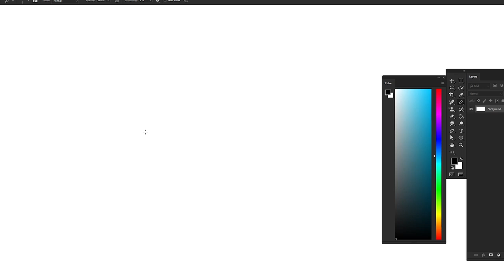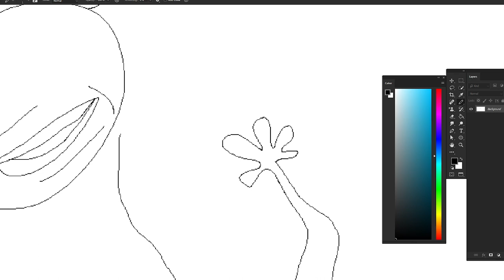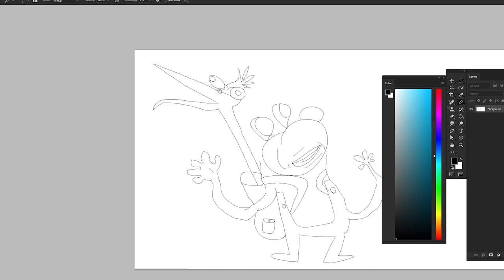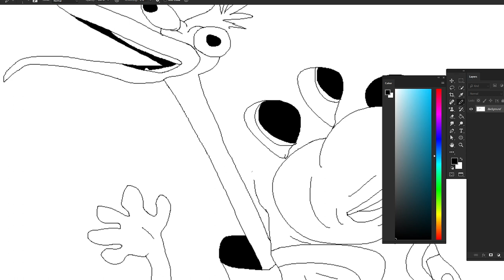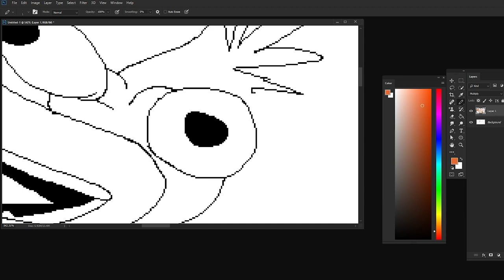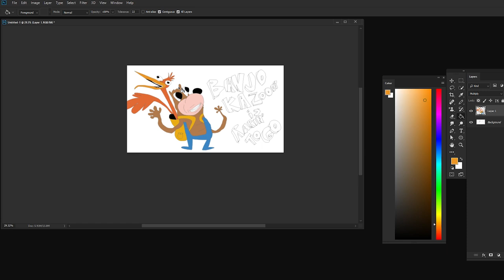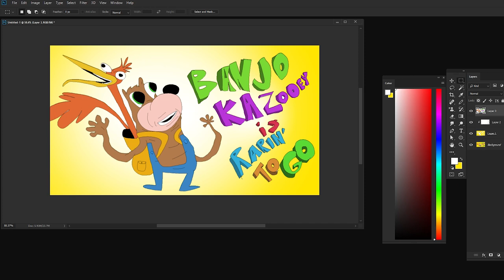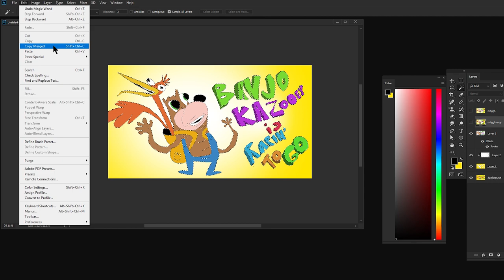Banjo Kazooie ASMR Speedpaint (chill videogame music for studying)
here is a speedpaint of me drawing banjo kazooie to celebrate them in super smash bros, a videogame i will probably not ever play. i did not speed it up but i cut out like a few seconds here and there. i am using photoshop cc. i also remixed some banjo kazooie music to put in the background that you can relax to, ok have a great day xD

banjo kazooie owned by microsoft, and before that nintendo, and made by rare